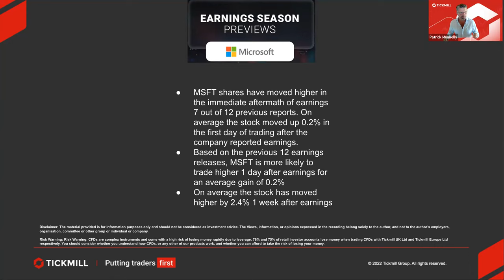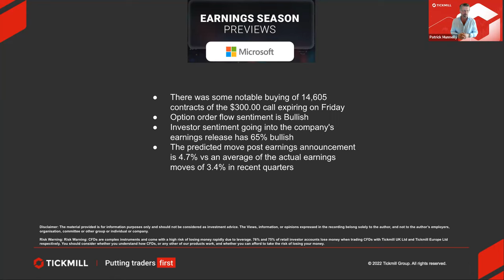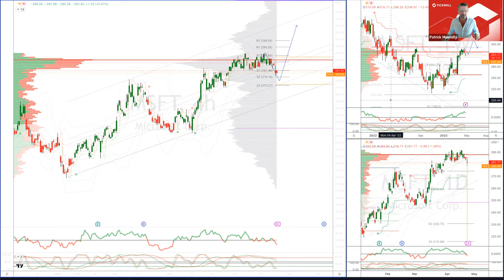Earnings Season Previews